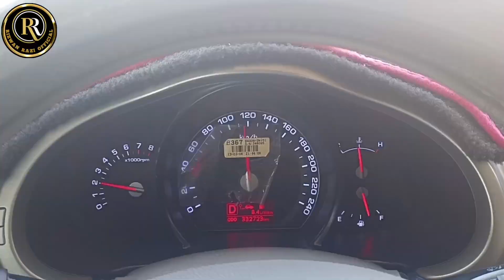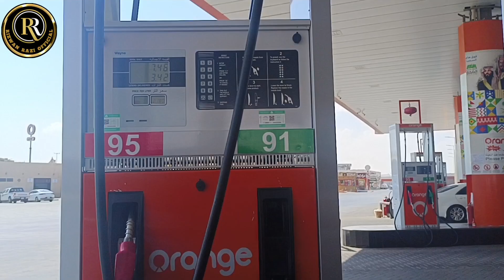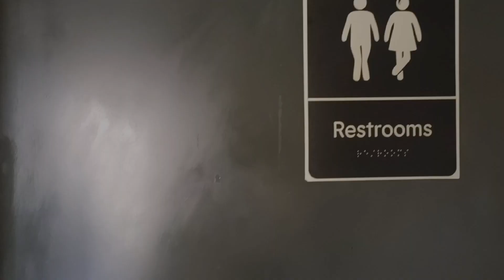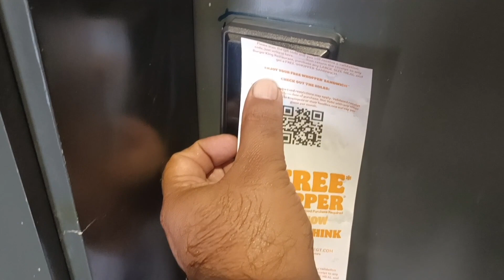Khurais to Riyadh to Al-Duadmi by Road I Part-1 I Achanak Site Change ho Gai I Rizwan Razi Vlog